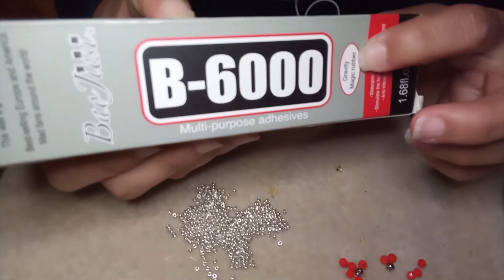COMO HACER ARETES DE CRISTAL DE FORMA FÁCIL Y RÁPIDO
En este video te voy a mostrar a hacer unos hermosos aretes de cristal, con muy pocos materiales, para que los puedas hacer de todos los colores y combinar con tus outfits. Si quieres adquirirlos, por favor escribeme por whatsapp a mi tlf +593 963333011